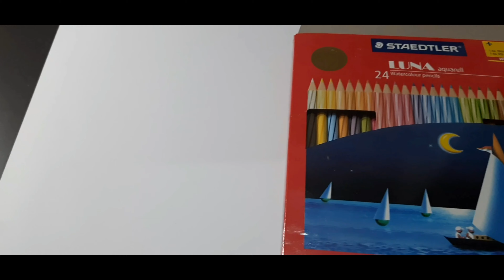How to draw Guru Gobind Singh Ji || Using Staedtler Watercolour pencils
Hello Friends,

Hope you all are safe. In this video I will draw Guru Gobind Singh ji's image. Hope you like it. Share your opinion in below comment section.

God Bless you all. Waheguru meher kare